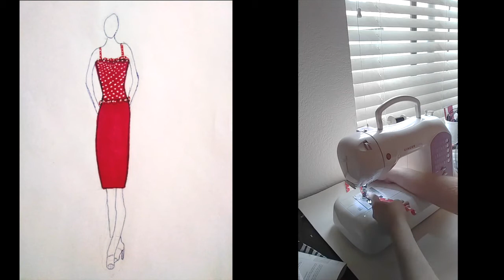Costume Design: Minnie Couture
Designing an outfit using the previously painted fabric and adding ruffles and dress straps, inspired by Minnie Mouse.